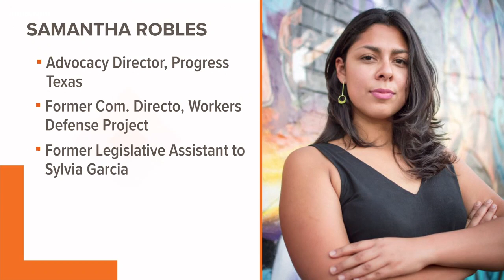KVUE Face Off: The change of politics since George H.W. Bush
While we don't agree with all of George H.W. Bush's policies and stances, we do appreciate his service to others. Bush worked with Democrats to pass the Americans with Disabilities Act (ADA) and was a former supporter of Planned Parenthood.

Progress Texas Advocacy Director Sam Robles and Travis County GOP Chairman Matt Mackowiak discuss George H. W. Bush's life on KVUE's Texas Face Off.